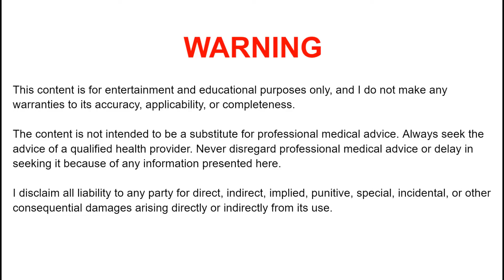My Experiences with NPP & Deca (Nandrolone) - Anabolic Bodybuilding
In this video, I discuss my experiences with Nandrolones. Both NPP and Deca, and why I prefer NPP. I discuss the effects and side effects I have experienced.

WARNING